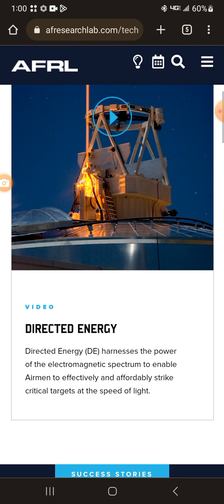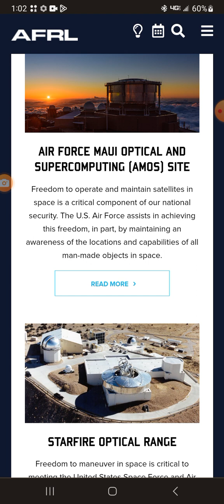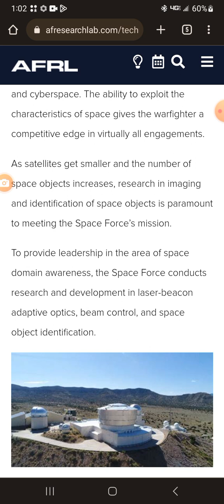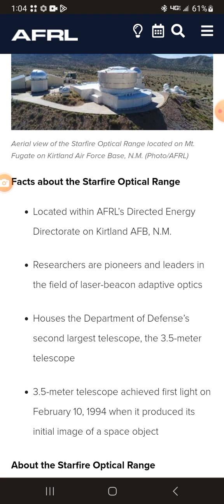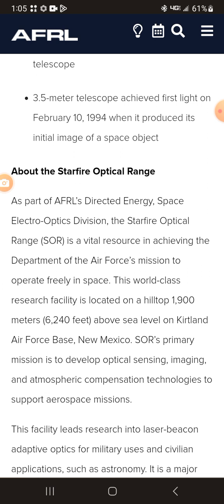Directed Energy Weapon Site On Maui Part2